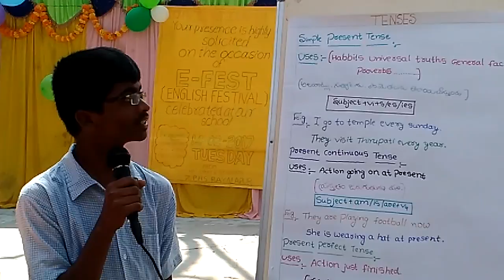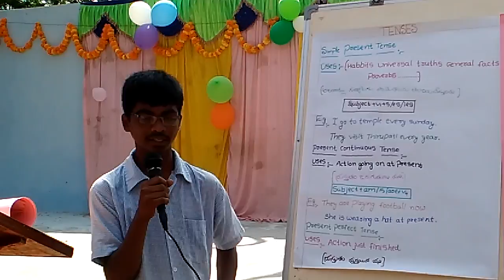E-FEST(English language Festival)@ ZPHS Rayalapur 6